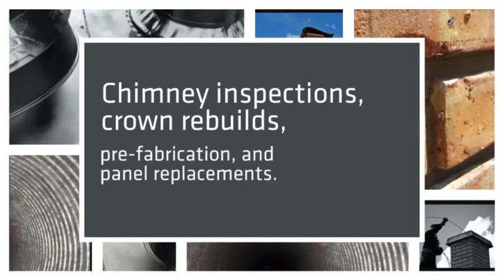Murphy's Chimney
chimney sweep, chimney service, full service cleaning, chimney inspections, crown rebuilds, pre-fabrication, panel replacment